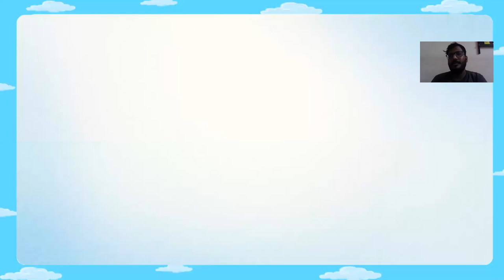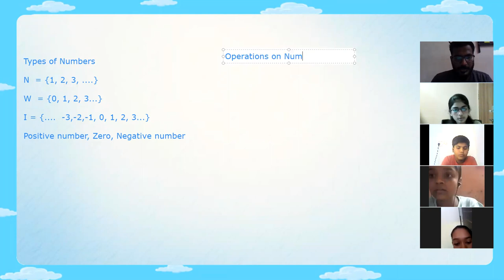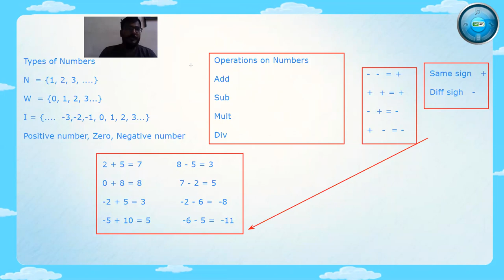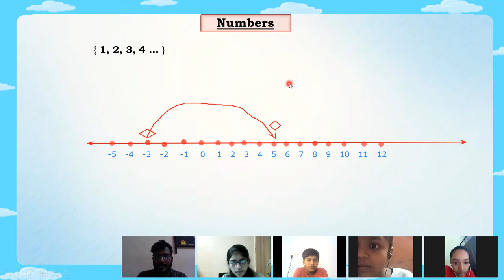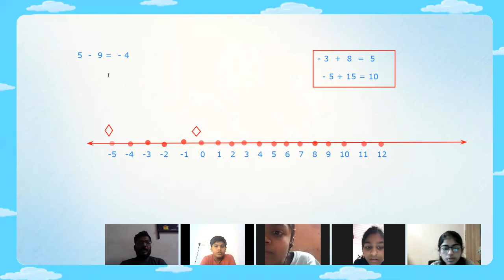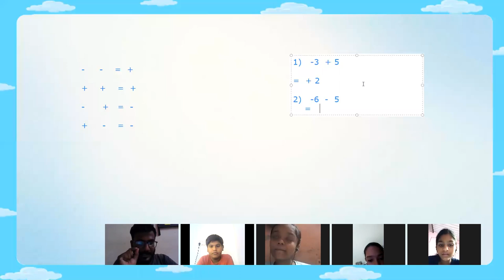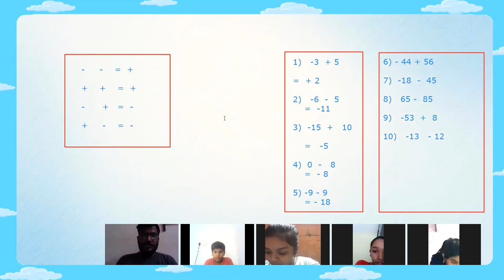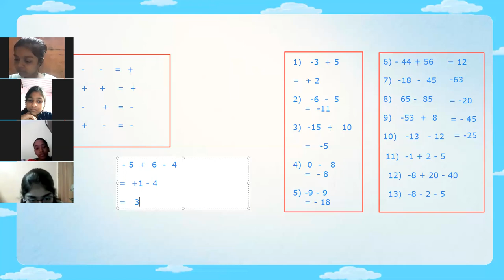7th maths lecture 1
Std 7 maths Lecture 1 Basics of integers